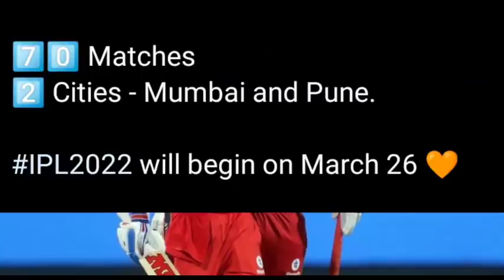RCB All Matches List 2022 IPL | New Format of IPL Explained Kannada | Group A Group B | Time Table